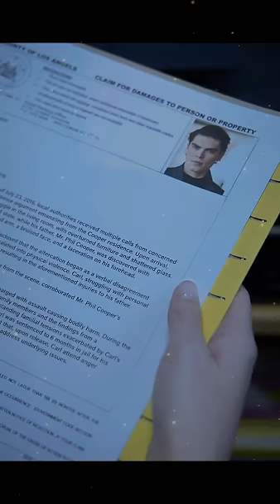''Destined Redemption'' Girl falls in love with her handsome neighbour#drama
Click to view full version👇👇👇
After experiencing a period of boyfriend's domestic violence, Joyce move to a new city by the suggestion of her best friend. she met a handsome and helpful neighbor called carl when she arrived at her new apartment，but their relationship turned a sharply down because the room is not soundproofed and Joyce can always hear carl play game with other girls. However it is also carl when Joyce’s ex-boyfriend pretended to be a good person and try to approaching her again , he help Joyce get rid of ex boyfriend's harassment and Joyce finally fall in love with carl.